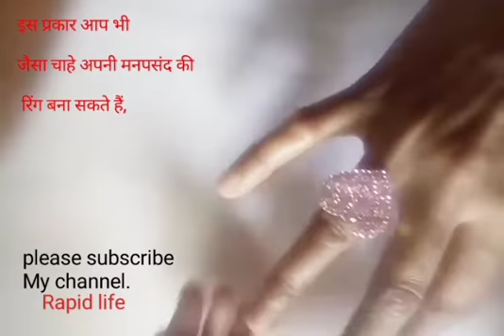How to make finger ring | Very easily and quickly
make it very easily at Home